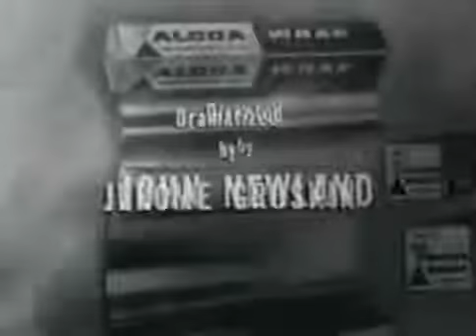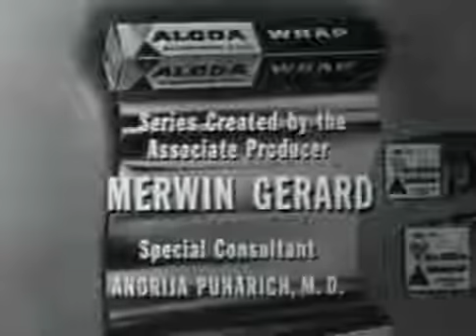One Step Beyond: The Peter Hurkos Story (2), Episode number: 2x31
After years in show biz as a psychic act, Peter Hurkos is called upon by the police to help solve a brutal murder.

Alcoa Presents: One Step Beyond  is an American anthology series created by Merwin Gerard. The original series ran for three seasons on ABC from January 1959 to July 1961.

Created by Merwin Gerard and produced by Collier Young, One Step Beyond was hosted by John Newland, "your guide to the supernatural" (also credited as "Our guide into the world of the unknown"). Newland presented tales that explored paranormal events and various situations that defied "logical" explanation. Unlike other anthology programs, the ABC network series episodes were presented in the form of straightforward thirty-minute docudramas, all said to be based on true events. Initially, the program included the corporate name of sponsor Alcoa as part of its full title.

Among its varied tales, One Step Beyond dealt with premonition of death ("The Lincoln Assassination") and disaster ("Tidal Wave", "Night of April 14th"); astral projection ("The Long Call"); the existence of ghosts ("The Last Time"); and wildly improbable coincidence ("The Glider", "Death on the Mountain", etc.).

Also known as: One Step Beyond
Genre: Anthology
Created by: Merwin Gerard
Directed by: John Newland
Presented by: John Newland
Theme music composer: Harry Lubin
Composer(s): Harry Lubin
Country of origin: United States
Original language(s): English
No. of seasons: 3
No. of episodes: 96

Production
Producer(s): Collier Young
Running time: 30 mins.
Production company(s): ABC Films, Joseph L. Schenck Enterprises
Distributor: Worldvision Enterprises, Paramount Domestic Television, CBS Television Distribution

Release
Original network: ABC
Picture format: Black-and-white
Audio format: Monaural
Original release: January 20, 1959 – July 4, 1961

Chronology
Followed by: The Next Step Beyond